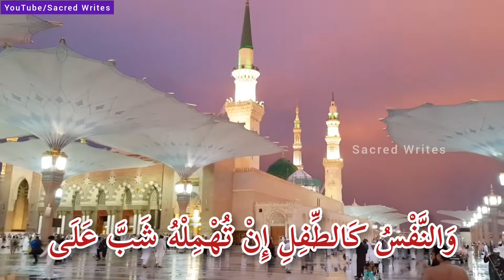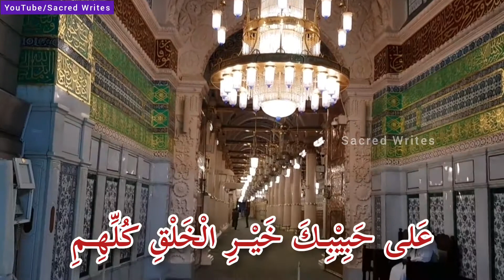Qaseeda Burda Shareef || Maula Ya Salli Wa Sallim || Lyrical Video || Part 2 || Melodious Voice